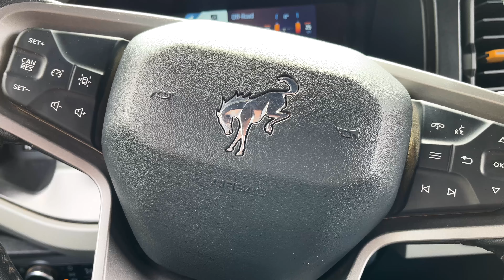What Happens at a "Off-Roadeo"? Ford Bronco 2022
We took a class by Ford called "Bronco Off-Roadeo" in Horseshoe Bay, Texas.

During a full day off-roading class, we found an unlimited supply of rocks to climb and hills to leap.

We learned how to properly drive a 4WD vehicle being guided by some off-roading experts. Our guide, Corey, has been off-roading since he was six and made the experience easy and fun.

The best part? We got to learn in THEIR Broncos. No scratches on any of our own personal vehicles.

NEXT VIDEO:
We stayed at Horseshoe Bay Resort (as suggested by the Ford people).